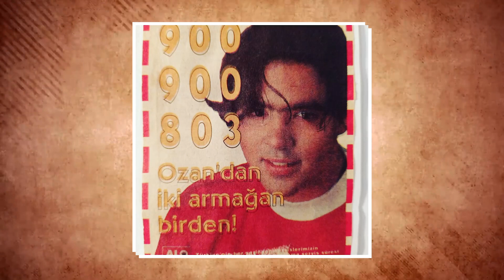OZAN ORHON KİMDİR? Bir Dönemin Yıldız İsmi Çöküşünü Anlattı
Ozan Orhon… O doğduğunda takvimler 3 Nisan 1972’yi gösteriyordu.

Tiyatro sanatçısı Tayfun Orhon ile modacı Alev Esen’in ilk çocuğu olarak İstanbul’da dünyaya geldi. Evrim adında erkek kardeşi olan Ozan, aynı zamanda ünlü oyuncu Tekin Akmansoy’un torunudur.

Babasının tiyatro sanatçısı, annesinin de modacı olmasından dolayı çocukluk yıllarından itibaren sanat ile iç içeydi. Ortaokul ile birlikte müziğe olan hevesi başladı. Annesinin arkadaşları ona hep şarkı söyletirdi. Lisedeyken çeşitli müzisyenlerin altında kendi müzik gruplarını kurdu.

Ozan Orhon, Hürriyet’ten Eda Sönmez’e verdiği röportajında, çocukluk yıllarını ve sesinin keşfedilmesini şöyle anlatıyor;

“Sanat ile iç içe bir ailede büyüdüm. Annem modacı, dedelerimin hepsi devlet tiyatrosu sanatçısıydı. Dedelerimden biri Tekin Akmansoy. Ortaokul yıllarında hep müziğe hevesliydim. Rahmetli Ajlan Büyükburç ile okul orkestram vardı. Yarışmalara katılıyorduk. Sesimi kendi kendime keşfetmedim ama keşfedenler oldu.

Annemin arkadaşları bana şarkı söyletirdi. Her şey de öyle başladı. Lise yıllarında bu iş profesyonelleşti. Bir sürü müzisyen abimin altında kendi gruplarımı kurup blues ve rock müzik yaptım. Belli yerlerde çaldık. Benim animasyon geçmişim de var. Tatil köylerinde çalışıp orada da müzik yapıyordum.

Takvimler 1990’ı gösterdiğinde Figen Çakmak’tan “Garo Mafyan’la müzik festivaline gider misin?” teklifi aldı. Bu teklifin ardından çalışmalarına hız veren Ozan Orhon, Polonya ve Romanya’daki çeşitli yarışmalarda önemli dereceler elde etti.

Ünlü sanatçı, Eda Sönmez’e verdiği röportajında o yılları şöyle anlatıyor;

“1990’da yine yaz animasyonundan döndüğümde Figen Çakmak, ‘Garo Mafyan’la müzik festivaline gider misin’ dedi. ‘This is My World’ diye şarkım vardı, onunla Polonya’ya gittim. Özel ödülü aldım. 3-4 ay sonra da Romanya’daki Bükreş Festivali’nde dünya ikincisi oldum.”

Henüz 20 yaşını doldurmadan yurt dışında önemli başarıların altına imza atan Ozan Orhon, Romanya’dan döndükten sonra yaptığı çalışmaların meyvesini Türkiye’de de almaya başladı. Ünlü sanatçı, 1992 yılında Oldu mu Şimdi adlı ilk albümünü çıkardı. Pop şarkıyla dönemi kasıp kavuran Ozan Orhon’un bu albümü tam 2 buçuk milyon sattı. Ünlü sanatçı, ilk albümünün hikayesini Eda Sönmez’e şöyle anlatıyor;

Romanya’daki festivalden sonra Şahin Özer’le ilk albümü Garo Mafyan yönetiminde yaptık. Aysel Gürel, Zeynep Talu ve Şehrazat şarkılarımı belirledi. İlk erkek pop şarkıcısı benimdir. Her ne kadar bu söylenmese de... Bu kapıyı ben açtım. İlk albümle 2 buçuk milyon tiraj elde ettim. Benden sonra tüm genç popçular teker teker gelmeye başladı. Tayfun, Tarkan, Kenan Doğulu, Burak Kut... 90’lar pop furyası başladı. Kaseti olmayana kız vermiyorlardı.”

Müzik tarzıyla 90’lı yıllara yepyeni bir heyecan katan Ozan Orhon, kısa sürede Türkiye’nin en sevilen isimlerinden biri oldu. Konserleri tıklım tıklım doldu hatta yoğun ilgiden arabası bile devrildi.

Ünlü sanatçı 90’lı yıllarda yaşadıklarını Eda Sönmez’e şöyle anlatıyor;

“İzleyici de sanatçı da yeni yeni öğreniyordu her şeyi. Büyük konserler bizimle başladı. İzmit konserinde sevgiden arabamı yana yatırdılar. Kalabalıktan ambulansla beni kaçırdılar. İsteklerimiz de çok fazla yoktu. Şimdiki nesil felaket... Avrupai bir sistemi buraya oturtmaya çalıştık. O zaman konserler kapalı spor salonlarında oluyordu. Oradaki ses sistemi konser vermek için uygun değildi. Biz de ona göre ses sitemleri ve kulis istedik.”